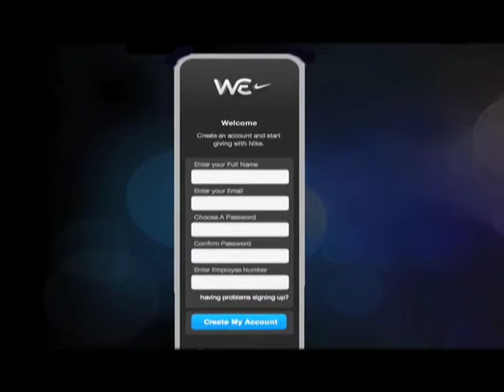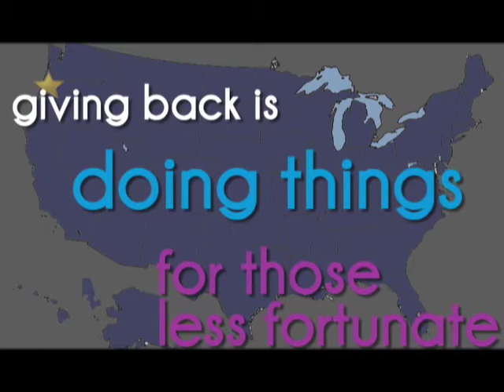The Dragonfly Effect in Action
Andy Smith and Jennifer Aaker, co-authors of The Dragonfly Effect: quick, powerful and effective ways to use social media to drive social change, discuss two case examples described in the book: The Nike WE Portal and HopeLab's Re:Mission.